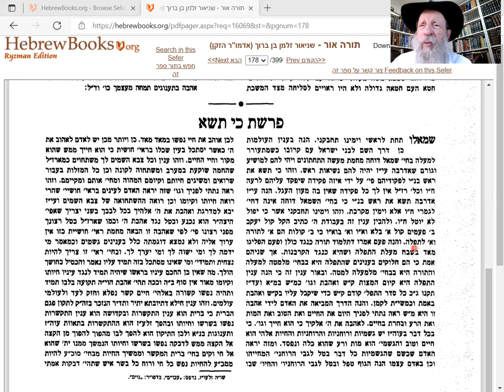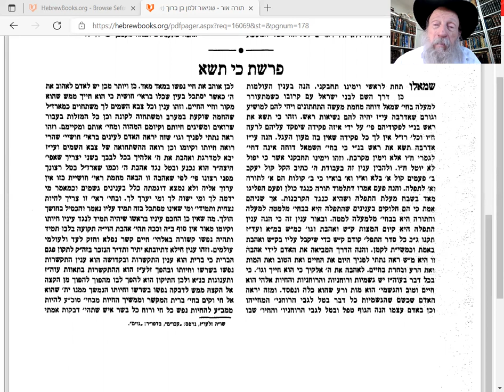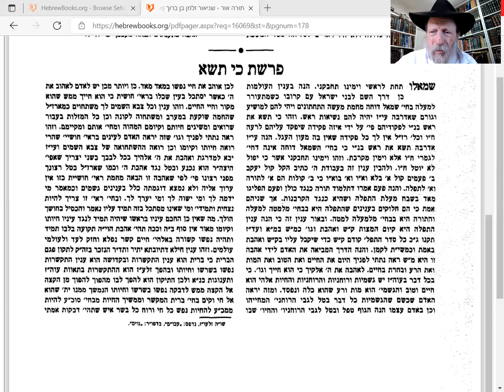Torah Or 85c: Holiness of Tragedy and LOVING Gd.